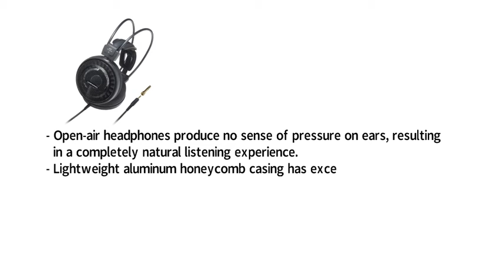Top 5 Best Open-Back Headphones Reviewed - Vht Reviews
► Links to the Open-Back Headphones we listed in this video:

► 5. Audio-Technica ATH-AD700X
► 4. Sennheiser HD 598 SR
► 3. Beyerdynamic DT 990 (600 OHM)
► 2. Sennheiser HD 660 S
► 1. Sennheiser HD 800 S
►UK Links◄
► 5. Audio-Technica ATH-AD700X
►GER & EU Links◄
► 5. Audio-Technica ATH-AD700X

In this video, i tried to list the best open-back headphones in the market for this year. I made this list based on thousands of user reviews and around 33 hours of research. I listed them based on their price, quality, durability and more.